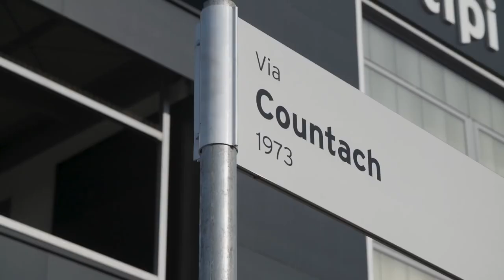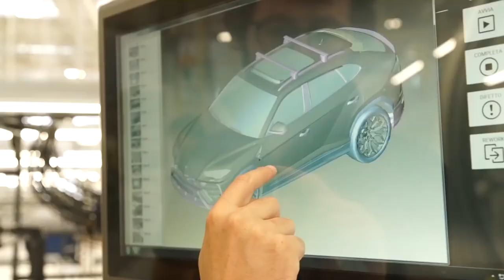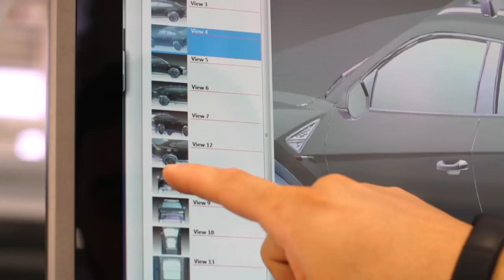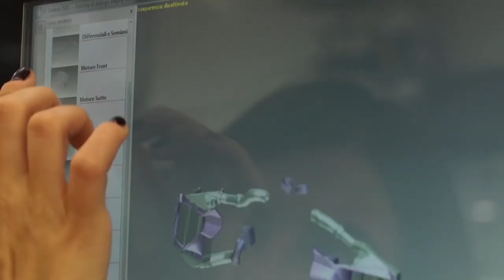Lamborghini Urus Assembly Line (Sant'Agata Bolognese, ITALY) Lamborghini Production, car factory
Lamborghini Urus Production, Lamborghini Car factory, Lamborghini Assembly Line, Lamborghini Plant,
The Lamborghini Urus is an SUV manufactured by Italian car manufacturer Lamborghini. It was unveiled on 4 December 2017 and was put on the market for the 2018 model year. The name comes from the Urus, the ancestor of modern domestic cattle, also known as the aurochs.
The Lamborghini Urus concept was unveiled at the 2012 Beijing Auto Show on 23 April 2012. Later, the SUV was also shown at Pebble Beach in 2012. Powered by a 5.2 L V10 engine shared with the Gallardo, the engine generated a theoretical maximum power output of 600 PS (592 hp; 441 kW) and was accompanied with an all-wheel drive system. The Urus was reported to have the lowest carbon emissions as compared to its competitors (i.e. the Porsche Cayenne, Bentley Bentayga and the Audi Q7). The Urus was conceived as a perfect daily driver unlike the other offerings from the brand. The sharp-lined exterior design of the SUV takes heavy influence from the company's V12 flagship, the Aventador. The production version of the SUV was revealed in 2017 with major changes done to the exterior and featuring a different powertrain than that of the concept.

Powertrain

The 4.0L twin-turbo V8 engine
The Lamborghini Urus does not use Lamborghini's hallmark of naturally aspirated V10 (as used in the concept) or V12 engines. Instead, the Urus is powered by a 650 PS (478 kW) 4.0 L twin-turbo V8. The engine is a modified version of Audi's 4.0L V8 that has application in other VW Group cars, including both the Porsche Cayenne Turbo and Panamera Turbo, as well as some of the Audi S and RS models, the A8, the Bentley Continental V8 and the Flying Spur V8. The engine has been heavily reworked though, and produces 99 hp (74 kW) and 80 N⋅m (59 lbf⋅ft) of torque more than the Cayenne Turbo, with changes such as new cylinder heads. The engine is assembled at a Volkswagen plant in Hungary and is shipped to Lamborghini to be put inside the SUV.

The Lamborghini Urus is much lighter than most of its competitors (i.e the Bentley Bentayga, Porsche Cayenne and Rolls-Royce Cullinan) at less than 2,200 kg (4,850 lb) as quoted by the manufacturer  mainly because of the extensive usage of carbon fibre reinforced polymer, although it is based on the same platform as the Audi Q7, Bentley Bentayga, Porsche Cayenne, and Volkswagen Touareg. The engine is rated at a maximum power output of 478 kW (641 hp; 650 PS) at 6,000 rpm and maximum torque of 850 N⋅m (627 lb⋅ft) at 2,250–4,500 rpm. The Urus has a front-engine, all-wheel-drive layout, and a top speed of 305 km/h (190 mph) making it one of the world's fastest production SUVs. The Urus can accelerate from 0–100 km/h (62 mph) in 3.6 seconds and 0–200 km/h (124 mph) in 12.8 seconds. Lamborghini has developed the world's largest set of carbon ceramic brakes for the Urus, with 440 mm (17.32 in) rotors in the front and 370 mm (14.57 in) rotors in the rear using ten-piston callipers at the front and six-piston callipers at the rear. The all-wheel drive system of the Urus under normal driving sends 40 percent of the engine's torque to the front wheels and 60 percent to the rear wheels uses torque vectoring to send as much as 70 percent to the front or 87 percent to the rear when necessary. The SUV also features rear-wheel steering and an air suspension system that can provide a maximum of 250 mm (9.8 in) of ground clearance for off-road use. The SUV will be available with an optional off-road package, which includes modified front and rear bumpers that are better suited to the task. The Urus, like all of Lamborghini's current offerings, will feature a selection of driving modes, which adapt the suspension to improve the car's performance in various driving conditions. The Lamborghini Urus will feature Strada (street), Sport, Corsa (track), Terra (dirt), Sabbia (sand), and Neve (snow) driving modes, with the latter three possibly only available on the off-road package offered. The Urus has a base price of US$200,000 and will have a seating capacity of four to five people.